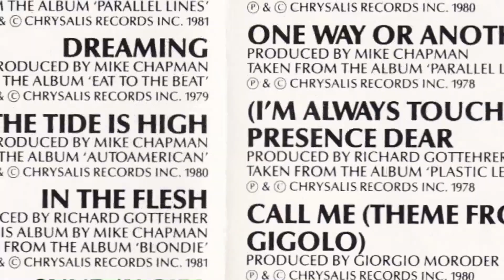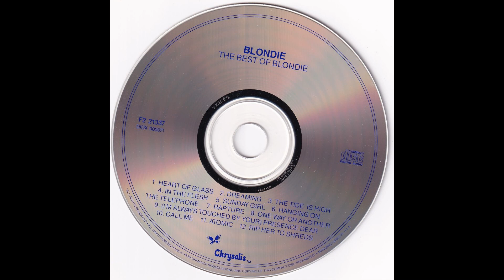BLONDIE - I'm Always Touched by Your Presence Dear